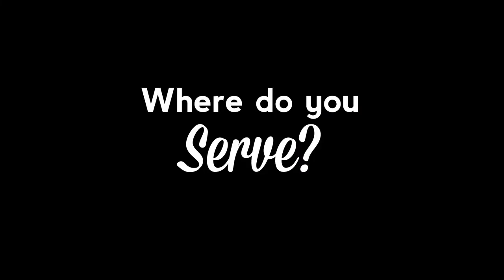Serve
Serve @ Calvary LHC